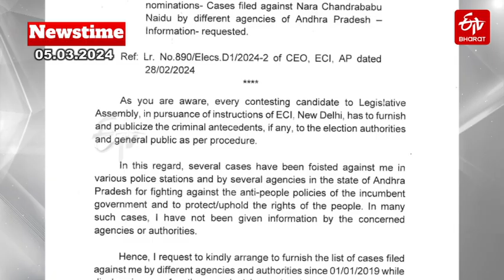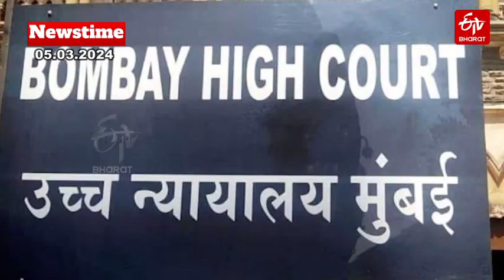ETV Bharat Newstime (05-03-2024)CM Jagan Comments on AP Capital Chandra Babu Naidu|BRS- BSP Alliance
ETV Bharat Newstime (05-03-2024) | ETV Bharat Bulletin – AP  Today’s Top News | CM Jagan Comments on AP Capital | Chandra Babu Naidu | BRS- BSP Alliance in Telangana Lok Sabha Polls 2024 | PMModi in Telangana | GN Saibaba Acquitted | Gaganyaan Mission Backup Sites |